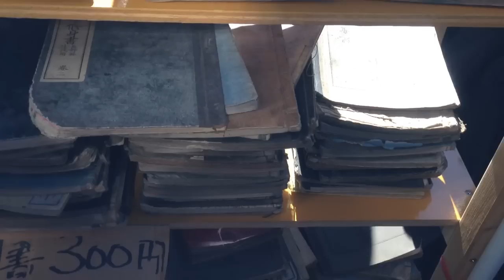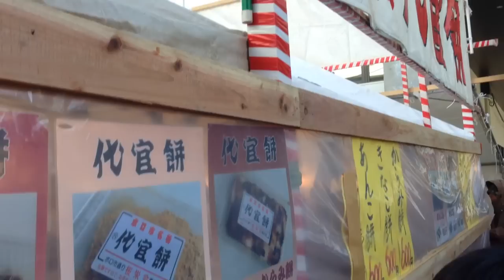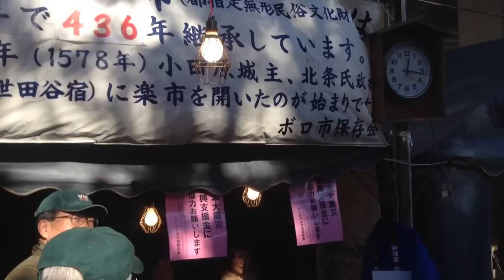2013 世田谷ボロ市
2013年12月16日撮影。

400年以上の歴史を持ち、世田谷そして東京都の無形民俗文化財に指定されている世田谷ボロ市の様子です。場所は世田谷線の世田谷駅、上町駅に近い世田谷代官屋敷周辺のかなり広範囲な地域です。露店の数およそ700店、一日で20万人、休日は30万人も訪れるという東京都内でもかなり大きなイベントです。
名物の代官餅は代官屋敷前の天祖神社で売っていますが、かなりの人気で、必ず行列ができています。ちなみに今日はお昼頃並びましたが約40分待ちました。あんこ、きなこ、からみの3種類ありますが、からみは午後1時頃完売。係りの人は午後2時くらいには全て完売しそうと言っていました。昨日の日曜日は2時間待ちだったという話も聞きましたので、覚悟して行ったほうが良いです。
ボロ市は骨董品や古着、植木、雑貨、衣料雑貨など多岐に渡り、練馬区の関のボロ市とはまったく趣が異なります。

＊当日、風が強く一部雑音が入っております。申し訳ございません。